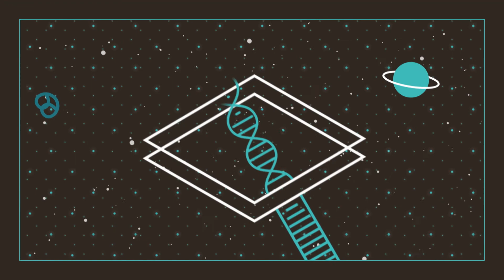Attention & the Effects of Technology - Chris Gorgolewski (Max Planck Institute)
Chris Gorgolewski - Postdoctoral Fellow, Max Planck Institute for Human Cognitive and Brain Sciences